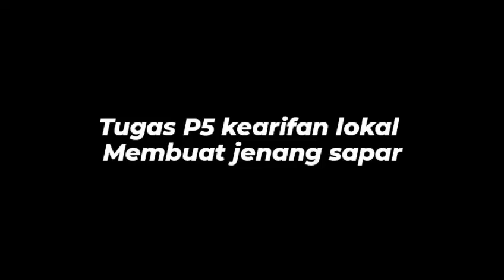ADAT ISTIADAT NJENANG SAPAR ‎@iincollection (5)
Mengenalkan Kearifan Lokal Njenang Sapar SMKS O2 YP 17 LUMAJANG